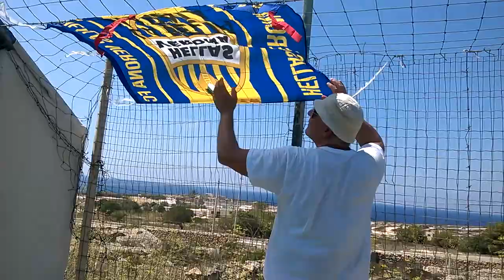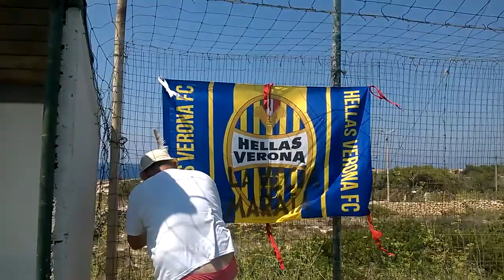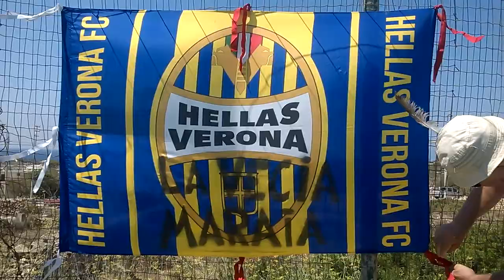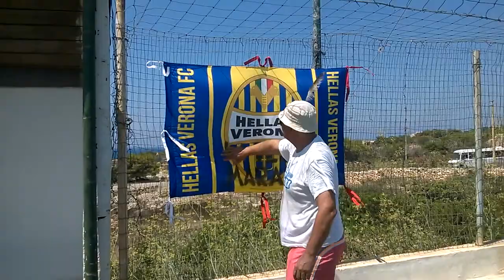lampedusa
Lampedusa con HELLAS VERONA. Tributo bandiera Giallo-Blu H.Verona su campo di calcio sintetico A5 in perfette condizioni. Da anni i nostri colori Scaligeri sono presenti in Lampedusa oramai consolidati con tutti i Veronesi che ne fanno meta vacanziera. Per il GSD LAMPEDUSA CALCIO un grande augurio per il nuovo campionato di categoria, e ancor meglio di una promozione alla categoria superiore. Ciao da VERONA  HELLAS VERONA Giallo-Blu